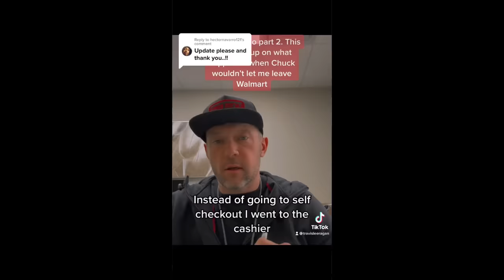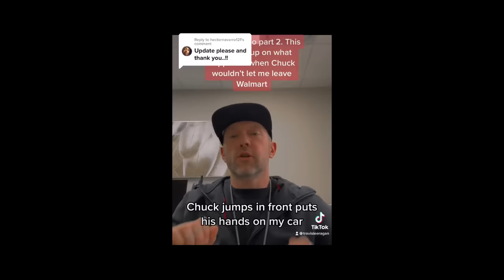Walmart Employees EXPOSED For Falsely Accusing Shoppers Of Theft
Wal-Mart's across America have seemingly begun to ramp up their theft prevention measures by demanding receipts from customers as they exit the grocery chain, measures that some shoppers have found a waste of time, and in some cases have boarded on outright racial profiling. David Shuster breaks it down on Rebel HQ.